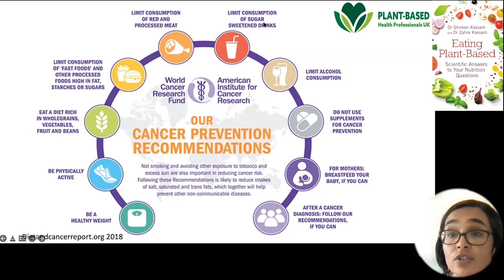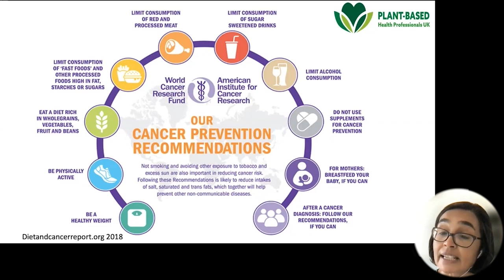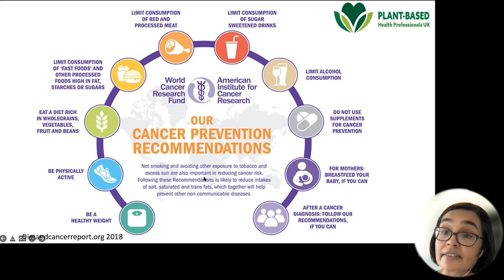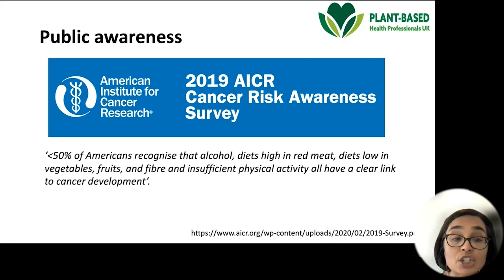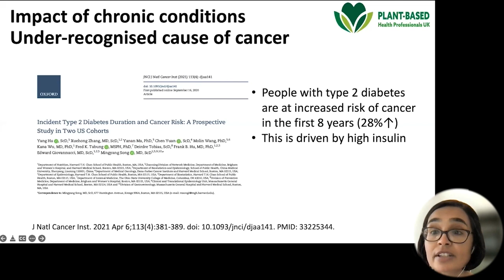Nine Cancer Prevention Recommendations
• Book - Eating Plant-Based: Scientific Answers to Your Nutrition Questions

Dr Shireen Kassam is a medical doctor, professor, and author of the recently published book Eating Plant-Based: Scientific Answers to Your Nutrition Questions.

Despite plant-based diets being associated with some of the best health outcomes, myths about the need for meat, dairy and eggs in the diet persist.  In this book, the authors Dr. Shireen Kassam and Doctor Zahra Kassam  answer all the commonly asked questions and concerns raised when people first consider transitioning to a plant-based diet.

These two medical doctors (who both specialize in cancer treatment, one in the UK and one in Canada) tackle the frequently asked questions; How do you get enough protein? Is it safe for children? Is soya problematic for hormones? Simple and straightforward answers are supported with the scientific background making this book also the go-to guide for health professionals who are increasingly meeting patients and clients who have chosen a plant-based diet.

Dr Shireen Kassam is Visiting Professor in the University’s Faculty of Health and Wellbeing. She is also a Consultant Hematologist and Honorary Senior Lecturer at King’s College Hospital, London with a specialist interest in the treatment of patients with lymphoma.

Shireen’s role at the University is to deliver high-quality evidence-based education in the field of plant-based nutrition. She has developed and facilitates the UK’s only University-based CPD-accredited course on plant-based nutrition for healthcare professionals.

Shireen is passionate about promoting plant-based nutrition for the prevention and reversal of chronic diseases and for maintaining optimal health after treatment for cancer. She qualified as a medical doctor in 2000, initially training in general medicine, and gaining Membership of the Royal College of Physicians.

She then specialized in Hematology and achieved Fellowship of the Royal College of Pathologists. During training, she undertook earning a PhD University of London.

Her research investigated the role of selenium, an essential micronutrient, in sensitizing cancer cells to chemotherapy. She was able to show that supra-nutritional doses of selenium could enhance the action of chemotherapy in the laboratory. She has published a number of peer-reviewed papers in the field of lymphoma.

Shireen discovered the power of nutrition for the prevention and treatment of disease in 2013 and since then has been following a whole food plant-based diet. She has immersed herself in the science of nutrition and health and completed the eCornell certification in plant-based nutrition. In 2019 she became certified as a Lifestyle Medicine Physician by the International Board of Lifestyle Medicine. She is also a certified CHIP (Complete Health Improvement Program) practitioner.

Shireen founded the community interest company called; Plant-Based Health Professionals, which can be found at; plantbasedhealthprofessionals.com. The mission to bring evidence-based education on plant-based nutrition to the UK.

In January 2021, Shireen co-founded and launched the UK’s first CQC-registered, online, multi-disciplinary, plant-based lifestyle medicine healthcare service, Plant Based Health Online.

To Contact Dr Shireen Kassam, go to plantbasedhealthonline.com